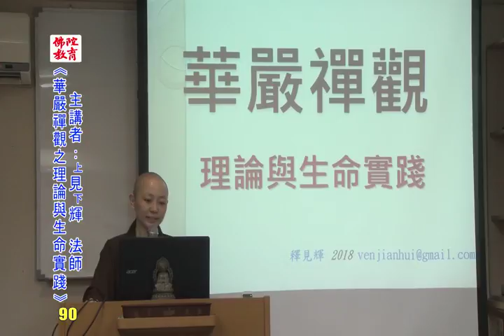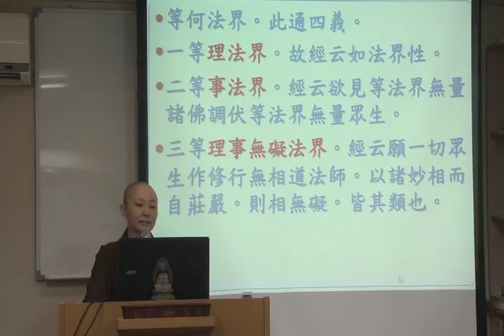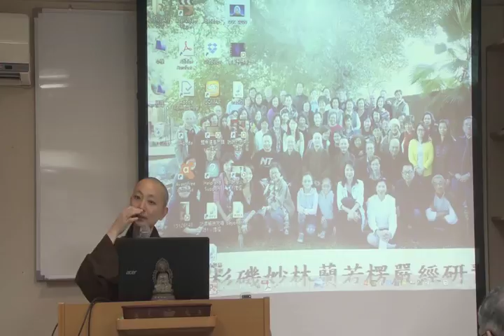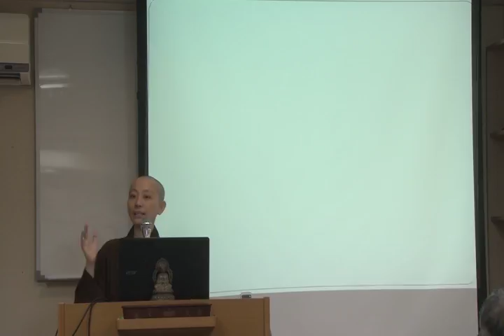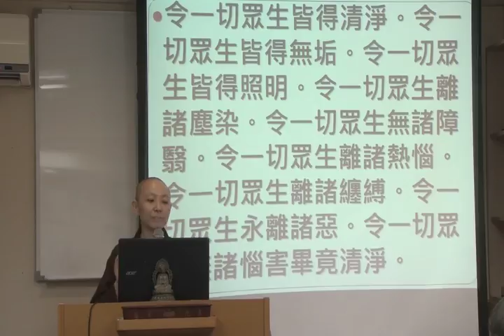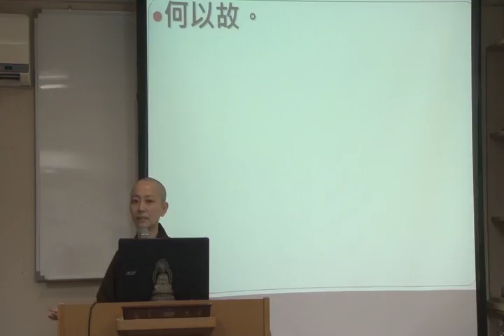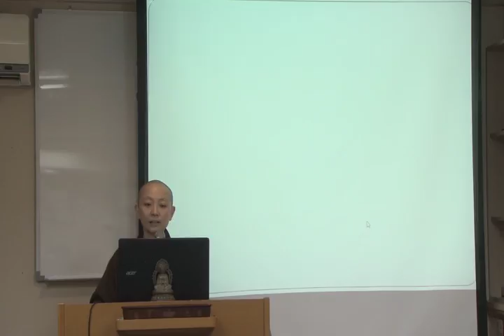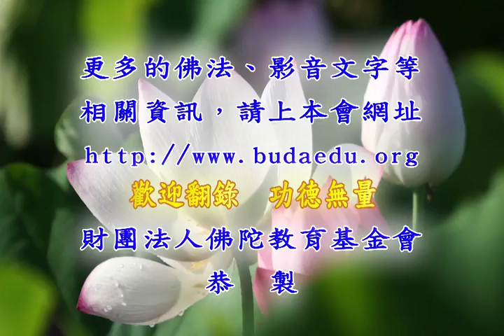華嚴禪觀之理論與生命實踐90見輝法師